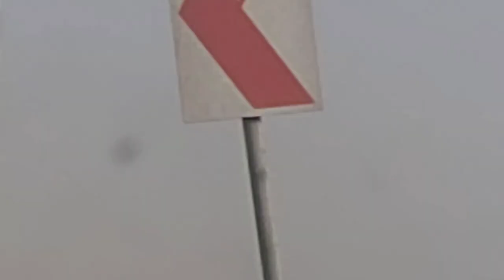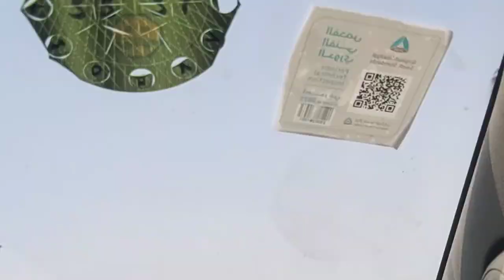Exploring the Hidden Gem: Jeedha City Road Trip 🇸🇦 | Saudi Arabia Travel Vlog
Welcome to our breathtaking journey through the enchanting city of Jeedha in Saudi Arabia! Join us on an unforgettable road trip adventure as we uncover the hidden beauty of this remarkable destination.

In this travel vlog, we'll take you on a captivating tour of Jeedha's stunning landscapes, vibrant culture, and rich history. From picturesque streets lined with palm trees to the mesmerizing views of the Red Sea, Jeedha has it all.

Get ready to immerse yourself in the local flavors as we sample delicious traditional cuisine and mingle with the friendly locals who call Jeedha home. You'll also witness the blend of modernity and tradition as we explore the city's architectural wonders and historical landmarks.

Whether you're a travel enthusiast seeking your next adventure or simply curious about the wonders of Saudi Arabia, our Jeedha City road trip vlog will inspire your wanderlust. Don't miss out on this virtual journey of discovery!